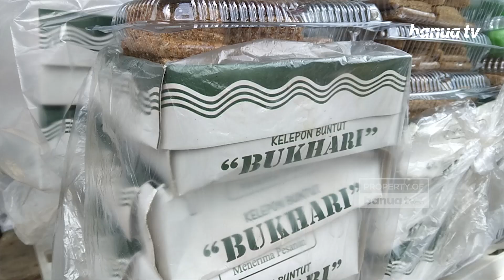Kue Klepon, Kue Yang Mudah Dijumpai di Kota Martapura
Jika anda melintas di lampu merah sekumpul, Martapura, ada jejeran pedagang kue klepon yang tak luput dari pandangan, Sabtu (06/05/2023).

Cukup dengan Rp5.000/Bungkus, anda sudah bisa menikmati kue berwarna hijau dengan isian gula yang manis ini.